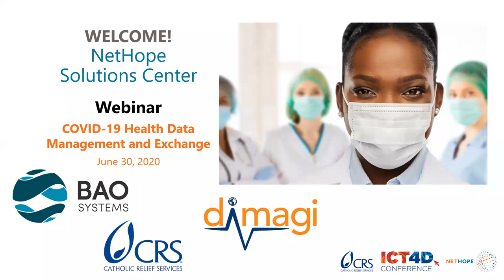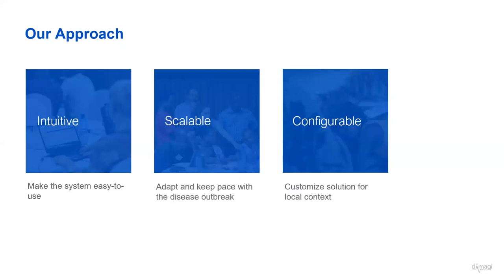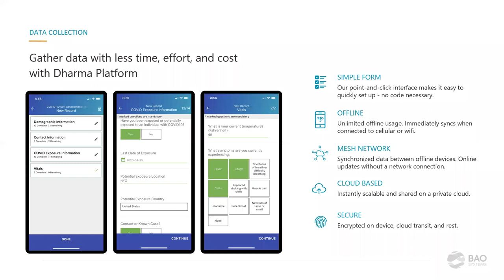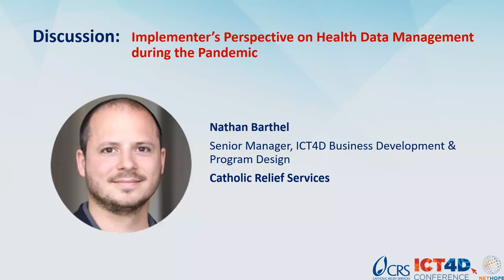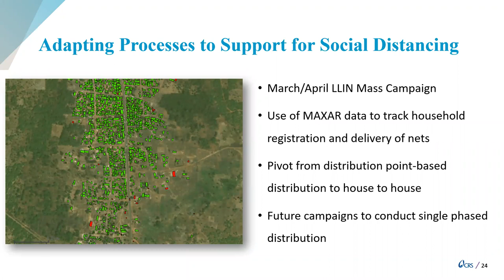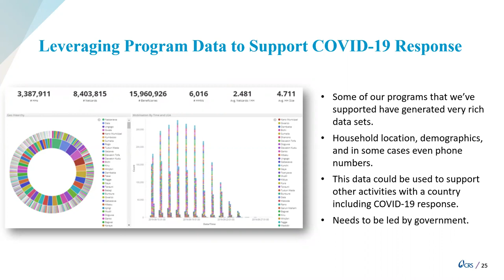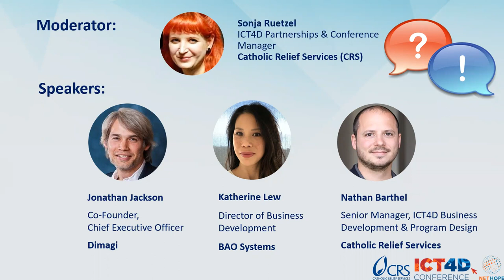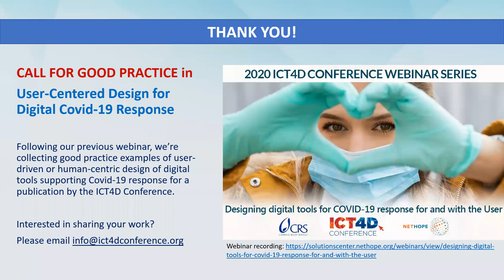COVID-19 Health Data Management and Exchange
After viewing the webinar recording, please fill out our webinar evaluation form

For resources featured in this webinar, please visit the webinar landing page on the NetHope Solutions Center

About this webinar: How health data platforms can be used rapidly and responsibly to strengthen multi-partner COVID-19 responses when collecting, storing, analyzing, and using data locally and at scale.